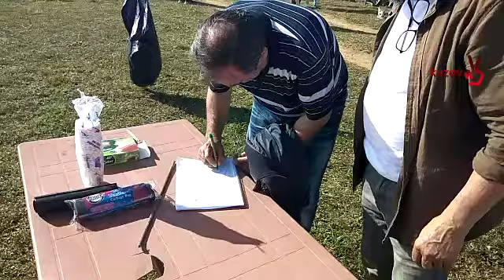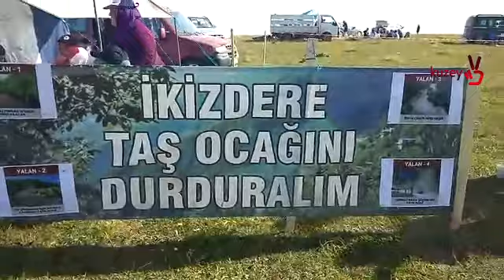Eskincedere Direniş Çadırı Bu Kez İkizdere Çağrankaya Yaylasında